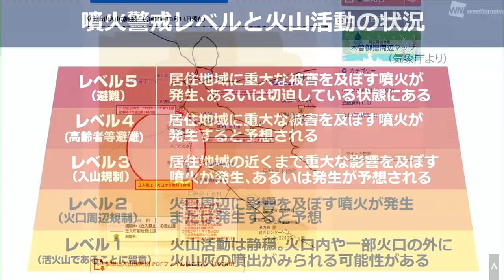御嶽山 噴火警戒レベル2（火口周辺規制）に引き上げ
今日23日(水)16時35分、御嶽山の噴火警戒レベルが、レベル1（活火山であることに留意）からレベル2（火口周辺規制）に引き上げられました。

剣ヶ峰南西斜面の79ー7火口から概ね1kmの範囲で大きな噴石に警戒してください。

2021年おすすめ天気アプリ ダウンロード数ナンバーワン！世界最大の気象情報会社ウェザーニューズが運営するNo.1お天気アプリ「ウェザーニュース」。予報精度は90%以上の一番当たる天気予報。